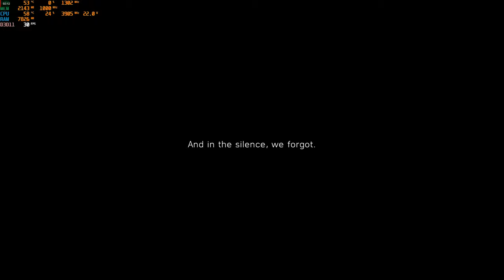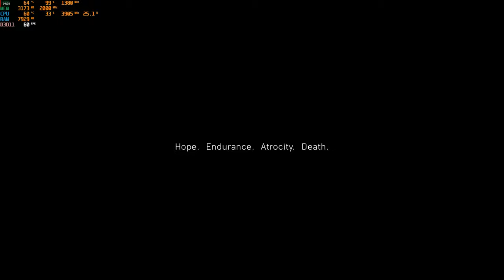Battlefield V Cinematic | i5 9400f + Rx 580 8GB | Ultra Graphics Benchmark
My Pc Specs:

I5 9th Gen 9400f CPU
AITC 16 GB DDR4 2666Mhz Gaming Ram
H310 prime motherboard
128GB AITC M.2 NVME DRIVE
1TB hard
FSP 500 - 60APN POWER SUPPLY
RX 580 8GB AMD VGA
POWER TRIAN 2070 RGB GAMING